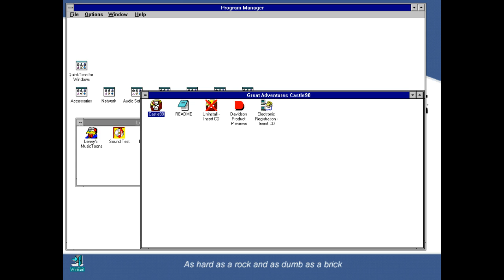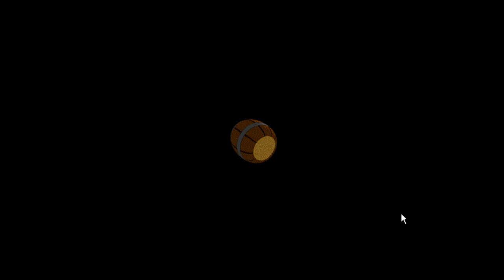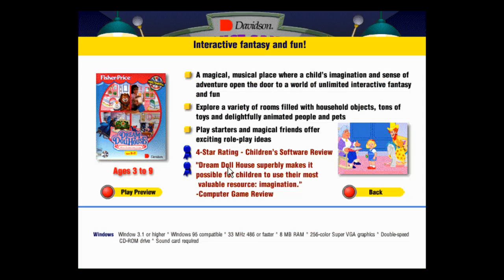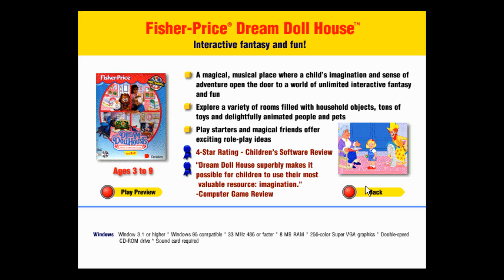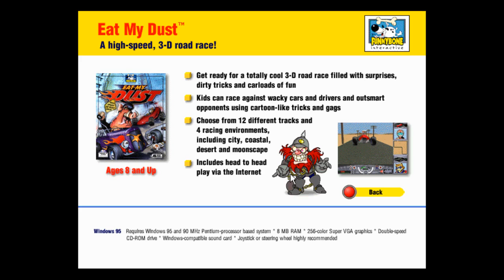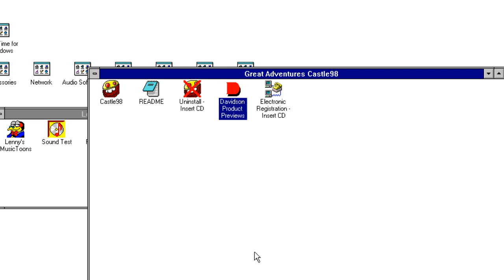Great Adventures: Fisher-Price Castle '98- Full Stream [Panoots]